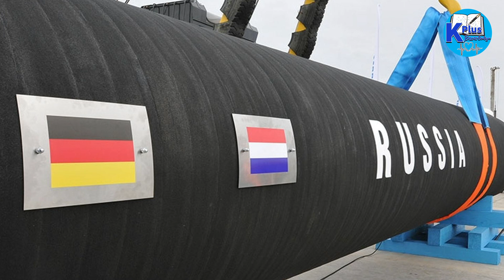រុស្ស៊ី កំពុងចល័តទ័ព ដូរផែនការ វាយលុក អ៊ុយក្រែន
Topic
Russia moves troops to plan offensive in Ukraine
Sources and Referencing:
Images: Google.com
Video Editing: Adobe Premiere Pro 2021
Thumbnail(s) Edited: Adobe Photoshop CC 2019